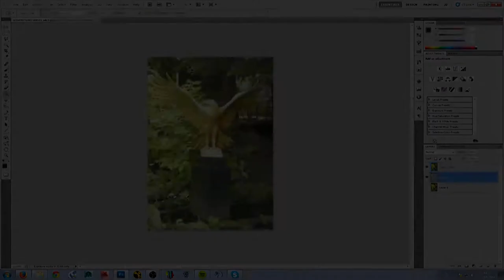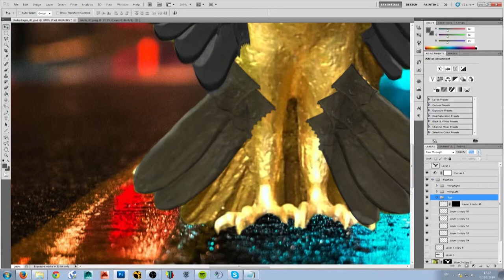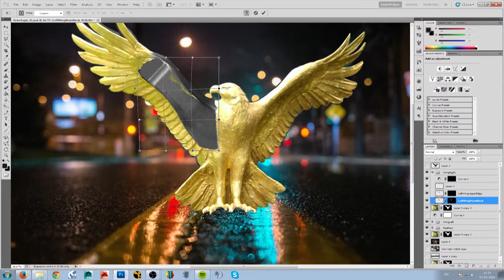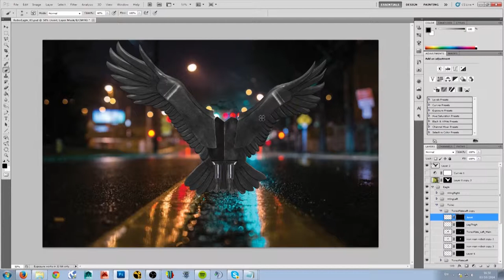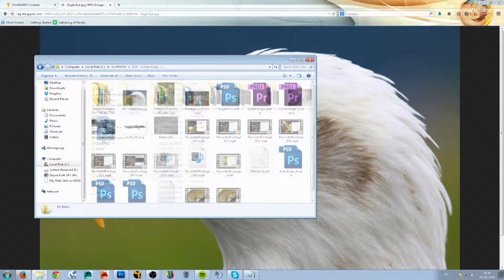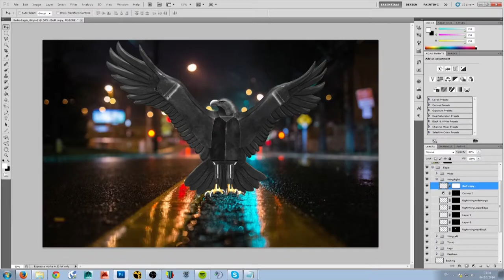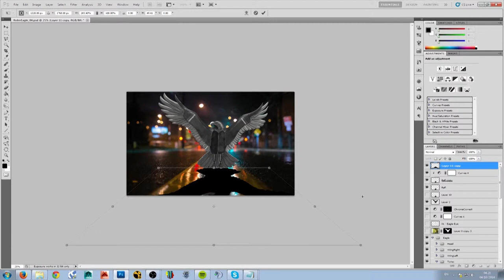Photoshop Time Lapse: Worth1000 Entry - B2B Golden Eagle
100x Speed.

00:01 - Philter - Prologue
03:31 - Black Lab - This Night